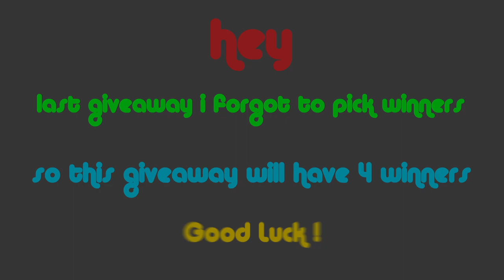Intro Giveaway (Rules in Desc) (Happy Holidays!)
Happy Holidays!
To enter:
1. Like video
2. Comment your NAME and COLOR
3. Ends Dec 25th, GL

♫Song: If you want to know comment, too lazy to put it now lol xd jk its,